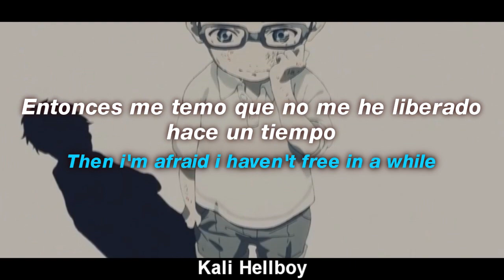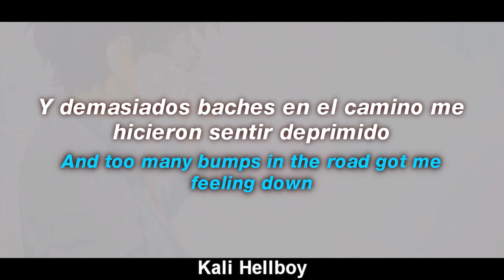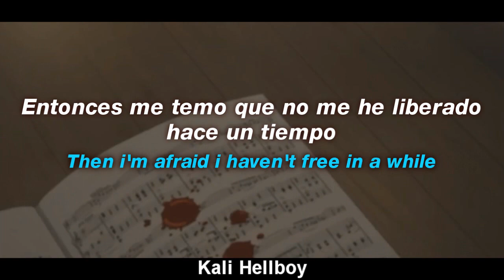Eredaze - A Way Up | Sub Español + Lyrics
LYRICS;

If freedom is a state of mind
Then i'm afraid i haven't free in a while
If life's a mountain then that shit got steep
But i will find a way up
A way up, way up
A way up, way up, way up

But right now it's been hard to find
Yeah it seems very far away away lately
Lately been trying to deal with these heartbreaks, and mistakes
And too many bumps in the road got me feeling down
But i cannot frown for longer
I cannot frown no longer
Cause time goes by so fast
I watch it fly by looking outside my window
Wondering if i
If i will find i will see the better me
And get a chance to feel free

Ignore TAGS-

Eredaze - A Way Up (ft. Powfu)
Eredaze - A Way Up español
Eredaze - A Way Up english
Eredaze - A Way Up ingles